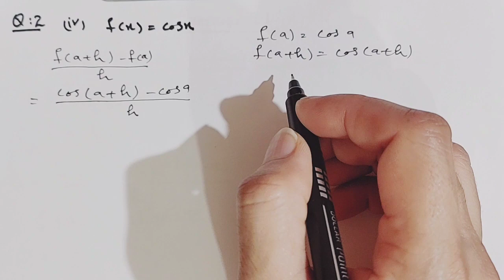Exercise 1.1, Question 2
Unit 1 , Functions and Limits.
This lecture is based on exercise 1.1 question 2.
In this lecture we shall find the value of a function by the help of given function.